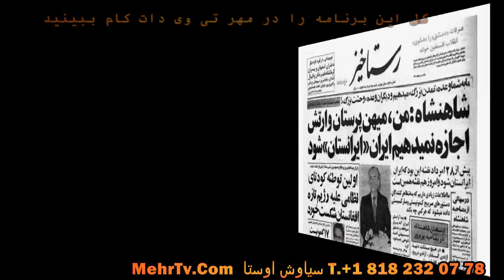2 مارکسیستهای اسلامی مزدور تازیان پادشاه درست گفت